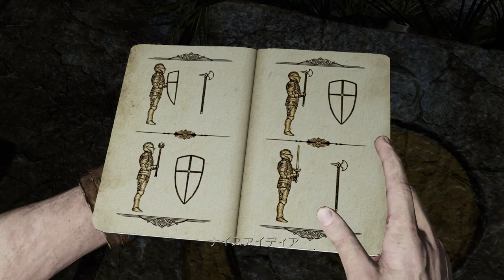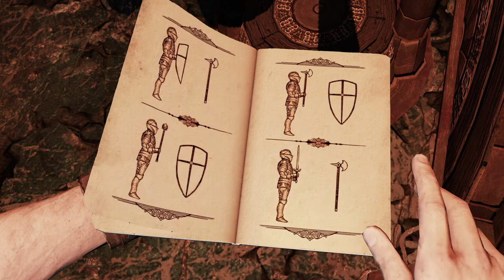#20【アクション】謎解きがあるだって？！「アンチャーテッドコレクション」【Elza(エルザ)】